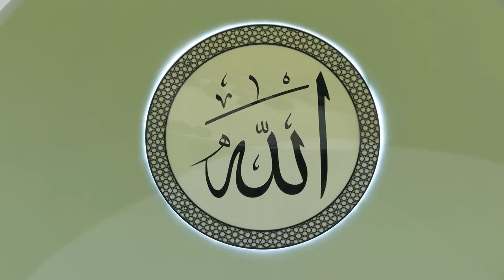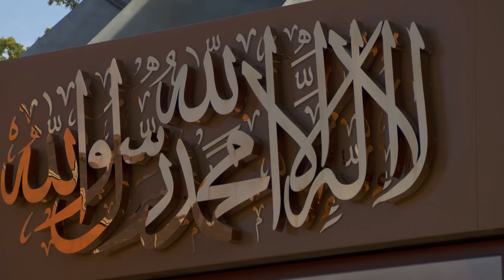Friday Sermon | 6th October 2023 | 4K ULTRA HD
Friday sermon delivered on 6th October by the Head of the Ahmadiyya Muslim Community, Hazrat Mirza Masroor Ahmad (may Allah be his Helper), from Masjid Mubarak in Islamabad, Tilford, UK.